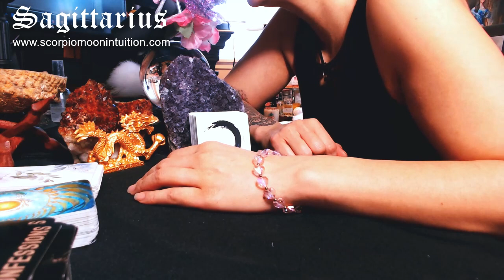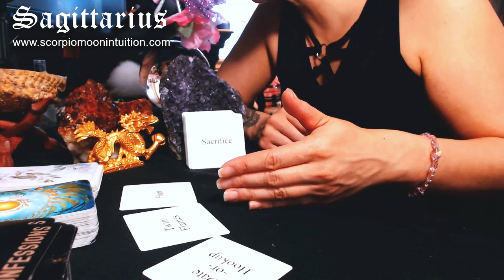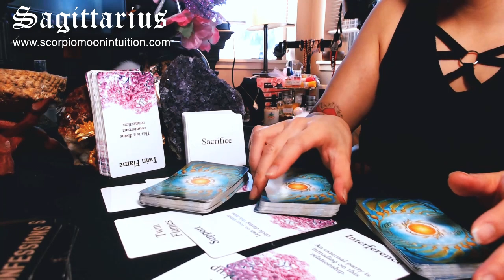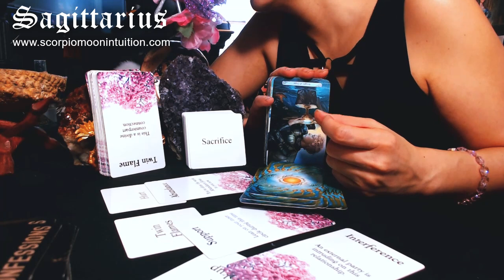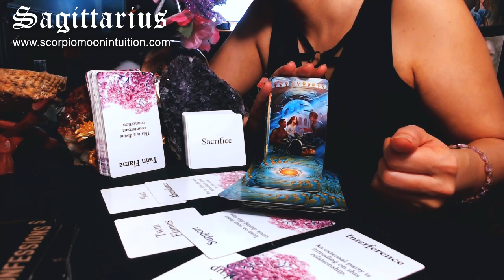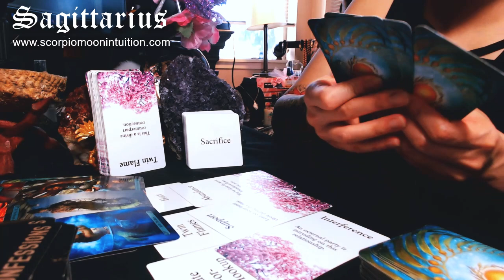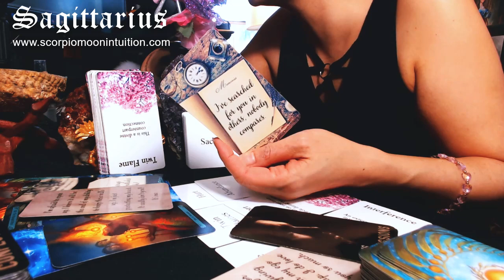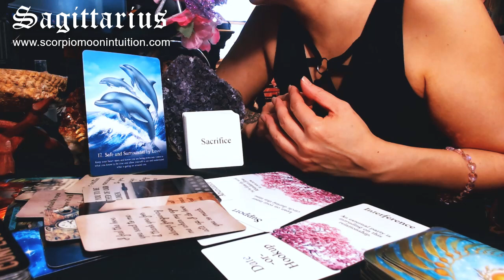Sagittarius💖I've searched for you in others, NOBODY COMPARES! Your TWIN FLAME RETURNS!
Sagittarius, this month I see your twin flame is tying up loose ends when it comes to dating or hooking up with other people. They are hurt from what they have done. I kept hearing, "no one compares to you", ..."no one." They know they sacrificed this divine love for quick gratification and come to terms with their own truth. They realize this connection is so powerful. They even searched for you in others. They also are afraid to open up. They kept those walls up to protect their heart. It really wasn't your fault. It was them all along. They feel the love you send to them and thank you for always forgiving them. If your person has been playing with your emotions and your heart. They come back changed and ready for a true love connection. Find out more in today's YouTube reading.

Intro - 0:00
Reading - 2:54
Oracle - 17:58